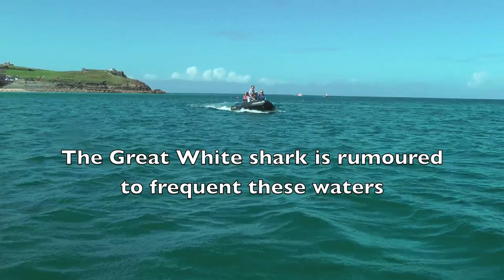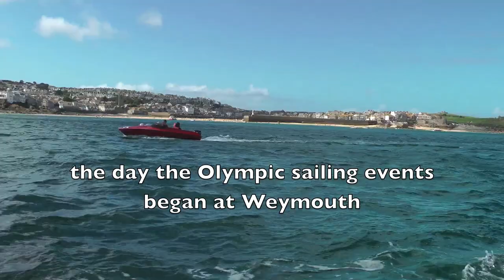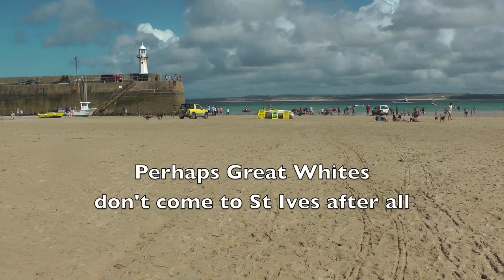A CONTEMPORARY & TEMPORARY SLICE OF St IVES - NOWHEREISLAND at PORTHMINSTER BEACH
Then we saw it, now you can't. A close-up view of the man-made 'nation' anchored off Porthminster Beach for a few days in Olympic year. And while we're there we search for Great White sharks in St Ives Bay (21 August 2012)

Over 300 St IVES videos and here in more manageable chunks